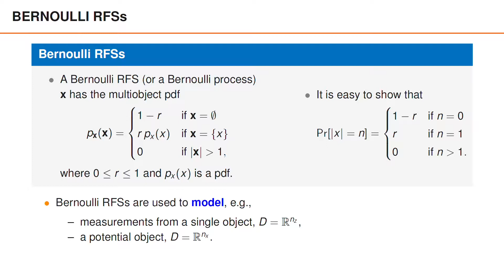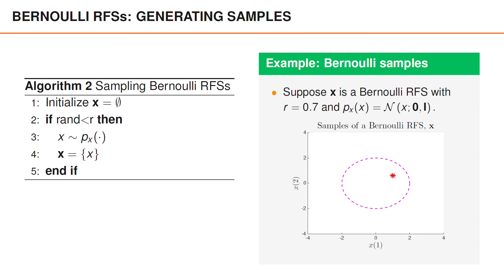Bernoulli Processes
This video is part of a lecture series about Multiple Object Tracking. It has six parts,

The course is offered as a Massive Open Online Course (MOOC) on edX. This includes the above video lectures, as well as quizzes and home assignments where you implement tracking filters,